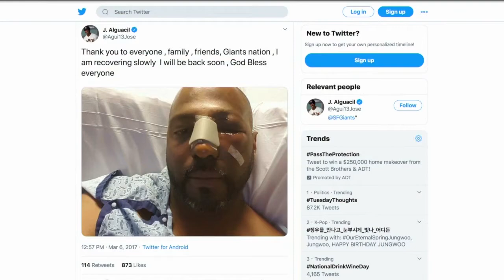Jose Alguacil coming back to manage Flying Squirrels